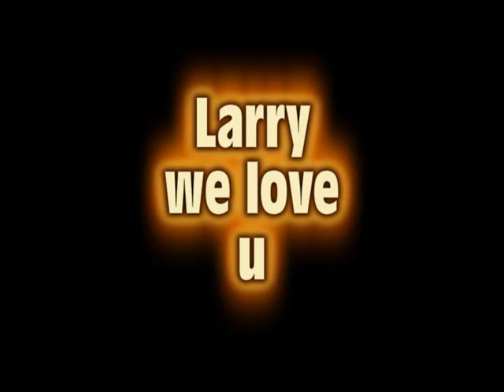Larry Norman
Larry in concert